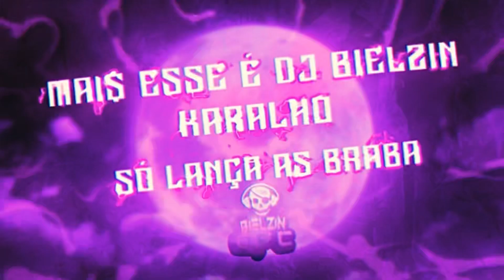Vai aquecendo Eletrofunk [remix] Dj Bielzin Oficial